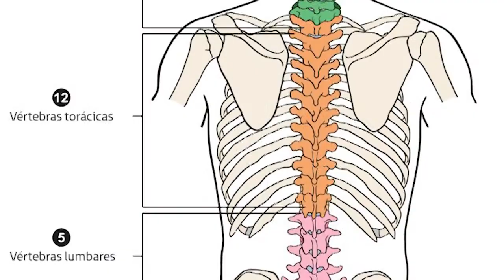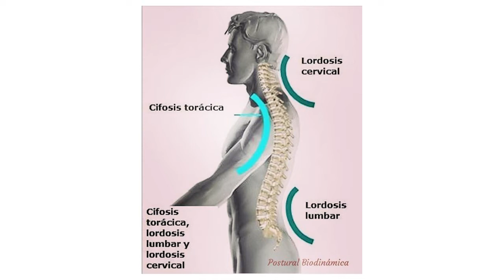MOGAN AL DIA PGM67 Nayomi